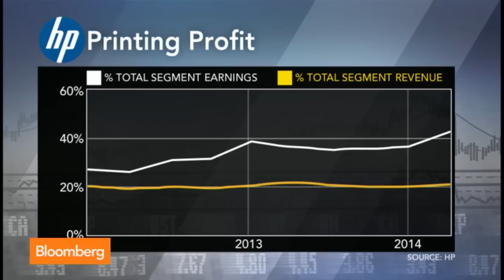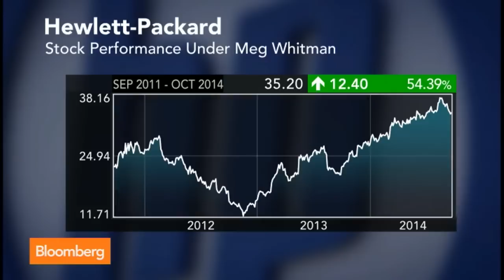Hewlett-Packard Splits Into Two Companies, Meg Whitman to Lead HP Enterprise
Oct. 6 (Bloomberg) -- Bloomberg’s Cory Johnson examines Hewlett-Packard’s split into two companies and a potential investment in Snapchat by Yahoo. He speaks with Betty Liu on “In the Loop.”